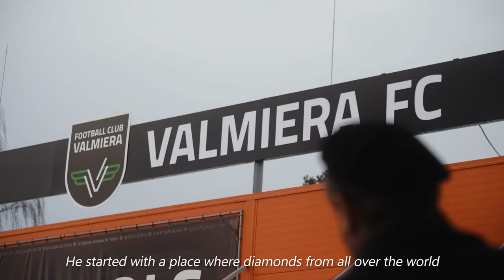Hugo perfekcija | Valmiera FC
Mākslinieks Hugo Valmierā ieradās ar cēlu misiju... beigās viņš sasniedza perfekciju 👌

Hugo lomā aktieris ar futbolu sirdī Imants Strads 👏🙌💪
📽💡🧠 Emīls Spuņģis un Jorens Gorkšs